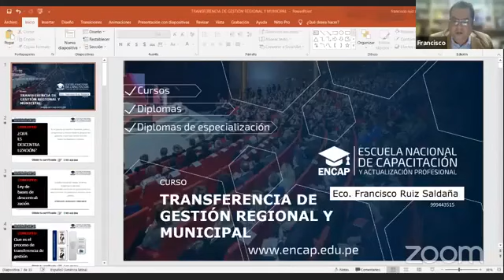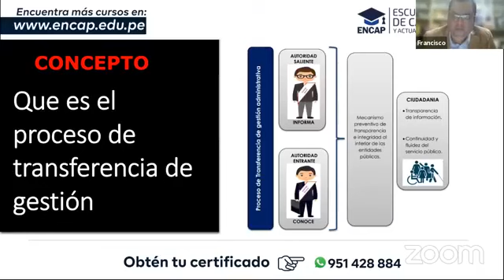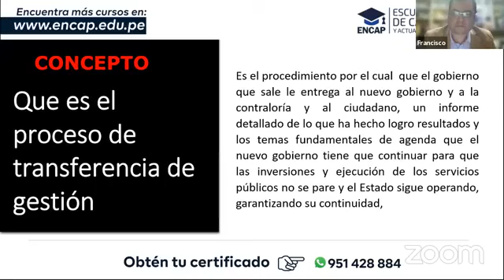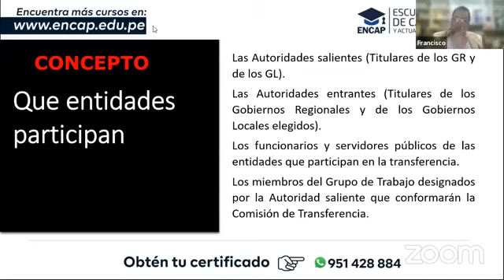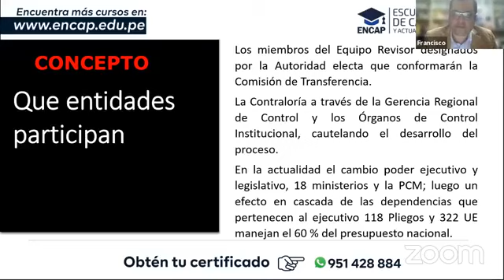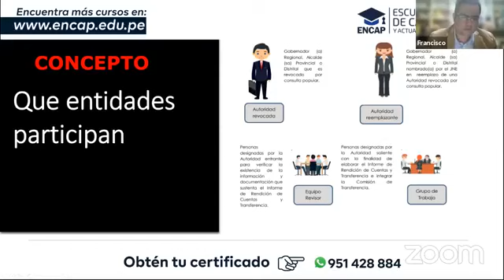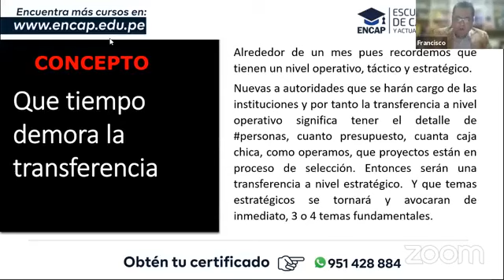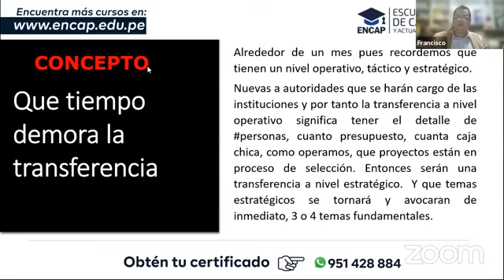CURSO: TRANSFERENCIA DE GESTIÓN REGIONAL Y MUNICIPAL - 2025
❗𝗦𝗢𝗟𝗜𝗖𝗜𝗧𝗔 𝗧𝗨 𝗖𝗘𝗥𝗧𝗜𝗙𝗜𝗖𝗔𝗗𝗢 𝗔𝗤𝗨𝗜́ + 𝗠𝗔𝗧𝗘𝗥𝗜𝗔𝗟𝗘𝗦❗

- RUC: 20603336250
- 4 años capacitando y formando
- 11000 mil profesionales certificados.